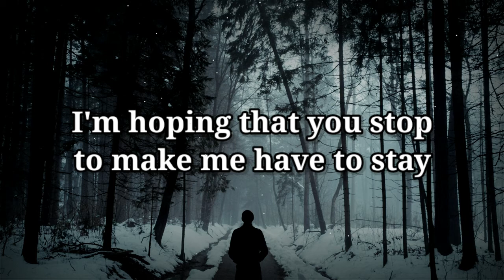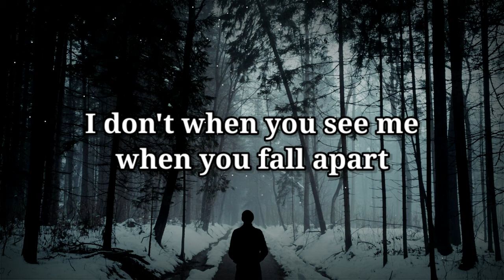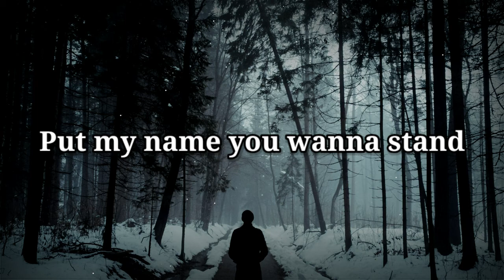Facading - Walk Away Lyrics HD । New Songs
Lyrics:

I don’t when see me when you fall apart
Even though you tell me to take back your heart
I’m still spinning inside your role play

You say when I should start to walk away
I’m hoping that you stop to make me have to stay
'Cause I’m falling in your role play

Yeah I’m stuck in your space
Just my luck push me away
You wanna stand there is nothing left to stay

Pull me back take my hand
Put my name you wanna stand
I wanna stay
'Cause I don’t wanna walk away

Even though you me tell to take back your heart

You say when you when I should start to walk away